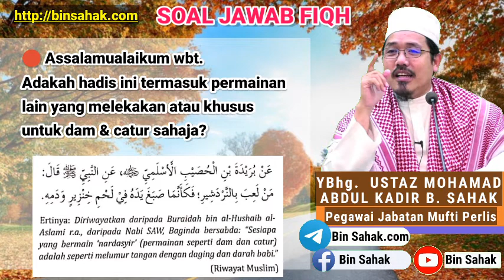Hukum Bermain Catur